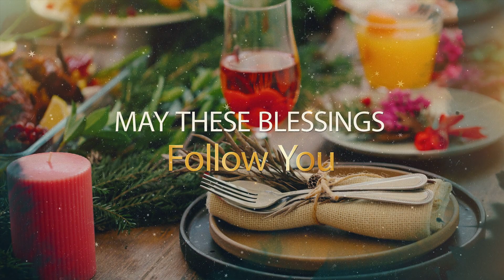Christmas Greetings Video For a Company or Family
High-quality Video Production and Video Editing Service at a very affordable and cheap price. We provide video editing services at a quick turnaround time.
We are a professional video production company, dedicated to perfectly presenting your product people or platform through high-impact sales and marketing videos.
Areas that we work in?
- Corporate Videos
- Explainer Videos
- Ads/Commercials (Facebook, Instagram, Youtube)
- Editing raw videos (Music videos, GoPro Footage, Vacation..)
- Whiteboards
- Interviews
- Product Videos
- Real Estate

Today it is most important for your business or for yourself to have a great video that can explain/present what you are actually selling or presenting, an outstanding idea can disappear in dust real fast if it is not presented the right way!
We are here to use our skills and software to produce a High-Quality video that will skyrocket your business and get your place far ahead of your competitors.
ALALVERA is a team that will help business brands achieve their goals through video content.
If you are trying to sell a product, show off your new mobile app or platform, or simply have a story to tell, give us a call.  You’ll be glad you did.